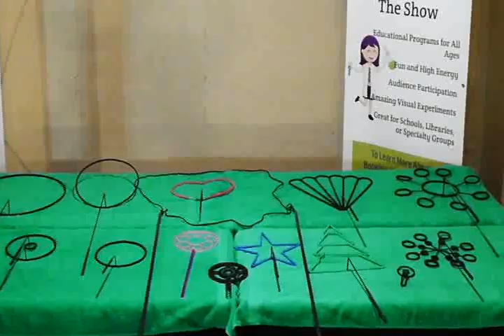AbSBubbleStationsFINAL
Big Bang Bubble Stations!
These stations will leave all ages feeling like a kid again. You will get to play with professional grade wands of all sizes!